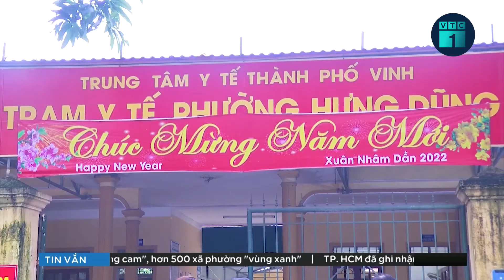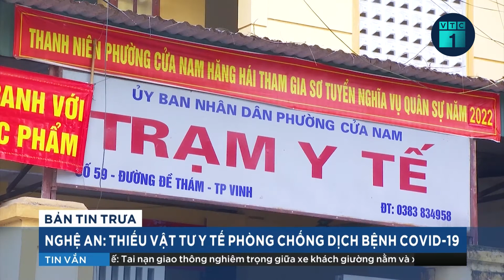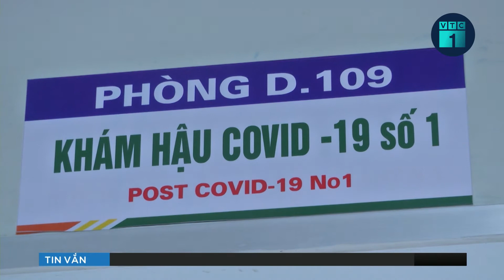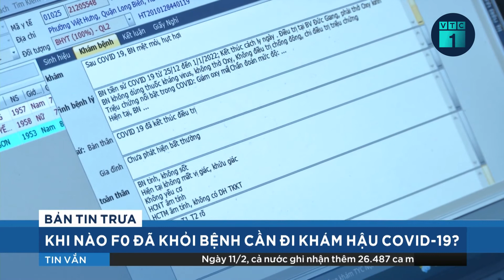Các cầu thủ bóng đá nữ TPHCM nhận thưởng hơn 10 tỷ đồng | VTC1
VTC1 | Tối ngày 11/2, tại TPHCM diễn ra buổi gặp gỡ giữa lãnh đạo TP và các huấn luyện viên, các vận động viên của TPHCM tham gia thi đấu trong đội hình bóng đá nữ Việt Nam, những người vừa góp công giành tấm vé lịch sử tham dự World Cup 2023 bóng đá nữ.